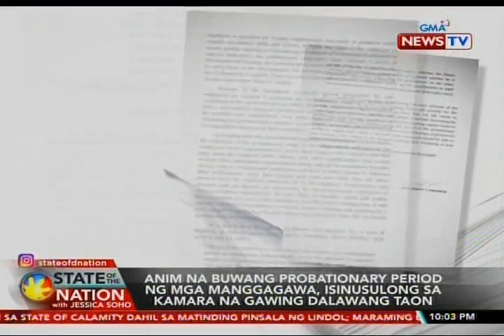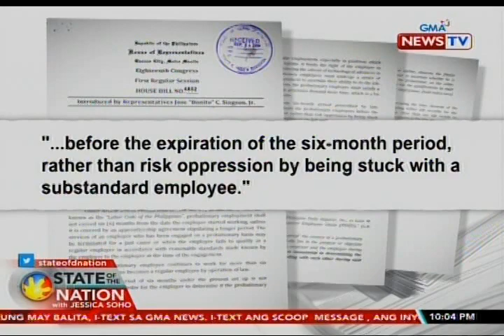SONA: TUCP, umalma sa panukalang palawigin ang probationary period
Pumalag ang isang grupo ng mga manggagawa sa bagong panukalang isinusulong sa House of Representatives. Gusto kasing gawing dalawang taon ang kasalukuyang anim na buwang probation kung ire-regular ang isang manggagawa.